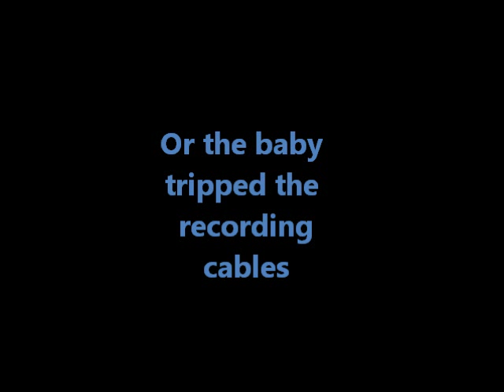Super Mario Strikers 4-Player Gameplay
4 guys take on the computer in the cup tournament.

Player 1 - Alex
Player 2 - Brady
Player 3 - Josh
Player 4 - Austin

From Saturday, Aug. 11, 2012 around 9 pm.